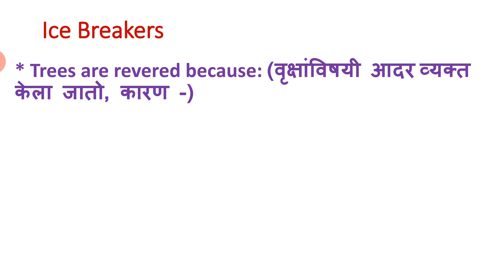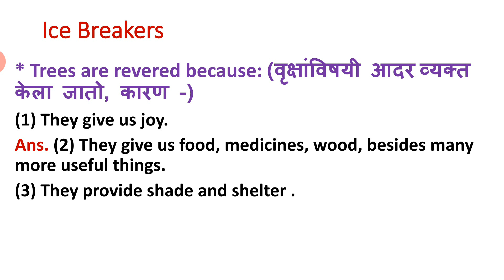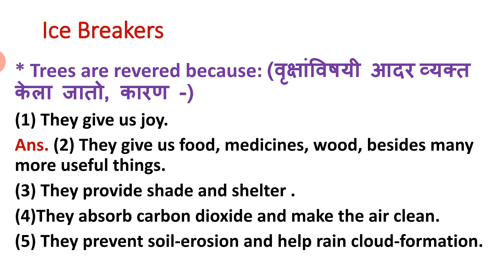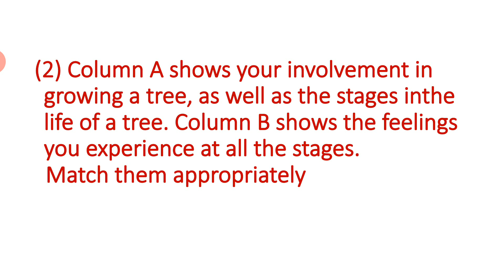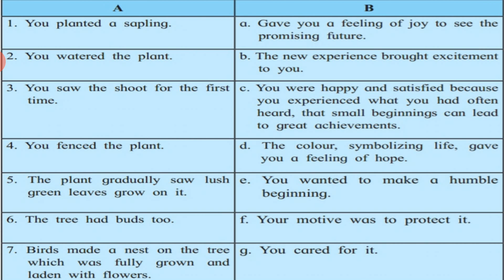Ice Breakers activity of ..Cherry Trees.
Created by Prof. Mohan M. Chaudhari